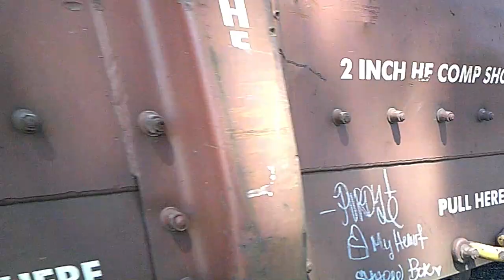VID202005045 BNG EWLX 8702 SD40T 2 southbound 04 02 PM 20 May 2020 4N Braman Oklahoma by Ronald E Es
BNG Blackwell Northern Gateway -EWLX Everywhere West Locomotive Leasing 8702 SD40T-2 southbound 04:02 PM 20-May-2020 4N Braman Oklahoma by Ronald E Estes  - camera was controlled remotely